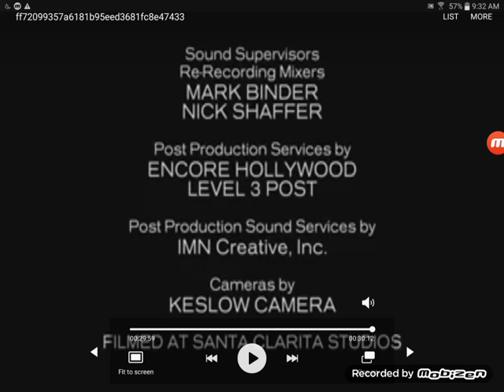The Henning Wonder/Fuzzy Door Productions/MRC/Starz Originals (2015)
Taken from "Blunt Talk"